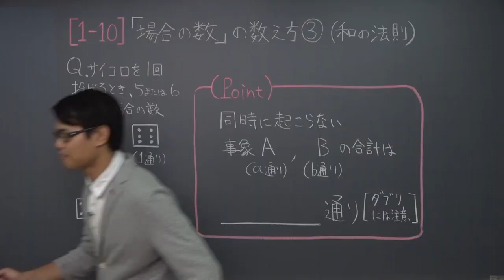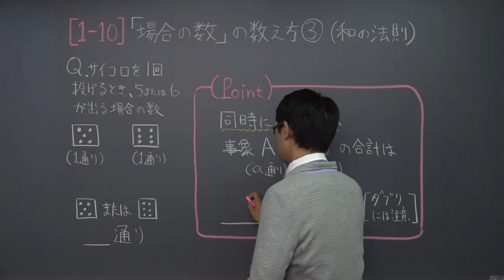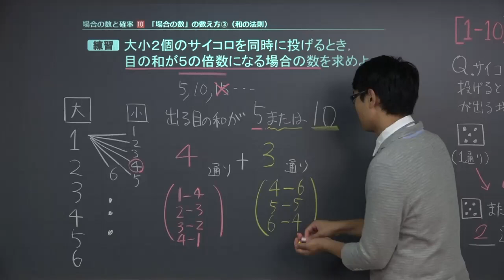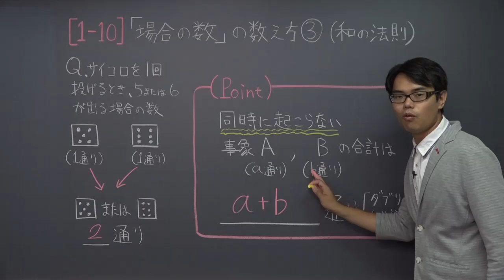【高校 数学Ａ】 場合の数１０ 和の法則 （１３分）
この映像授業では「【高校　数学Ａ】　場合の数１０　和の法則」が約１３分で学べます。問題を解くポイントは「同時に起こらない事象Ａ（a通り）、Ｂ（ｂ通り）の合計は、a＋ｂ通りで求められる」です。映像授業は【ポイント】⇒【例題】⇒【練習】⇒【まとめ】の順に見てください。